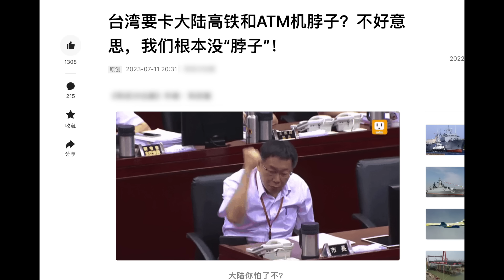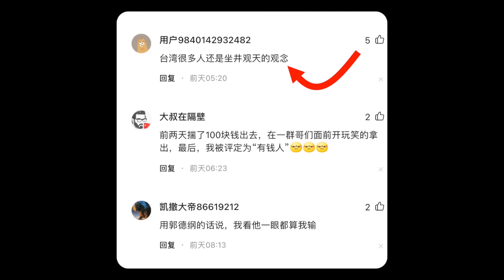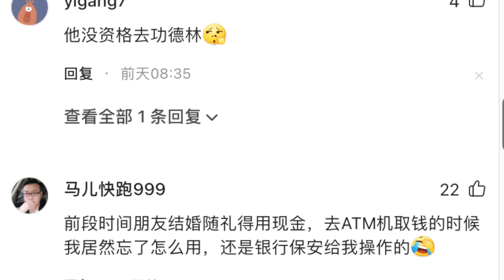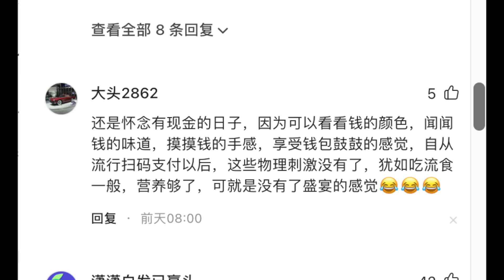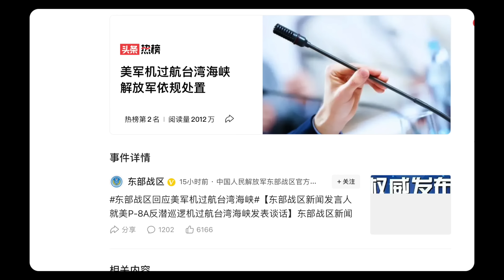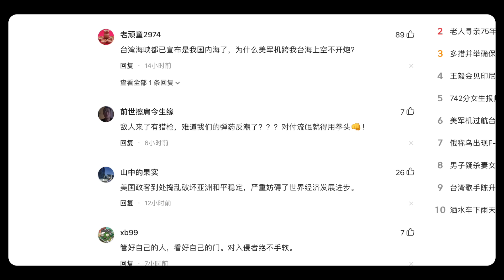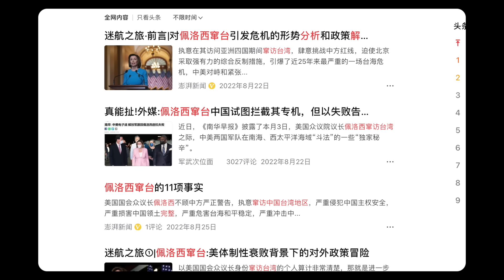【游侠小周】2023台湾很多人还是坐井观天，想卡我们脖子，得看到腰才行，况且我们没脖子